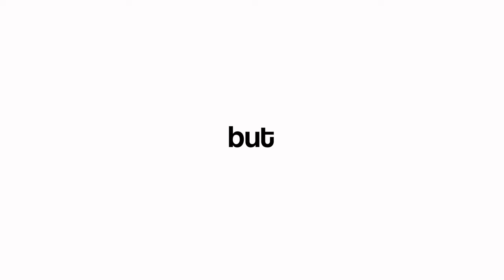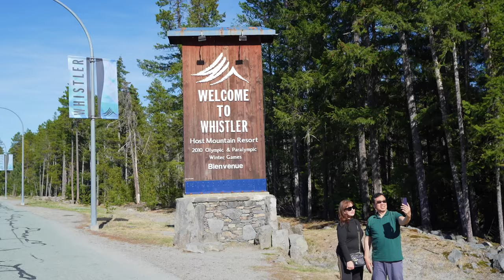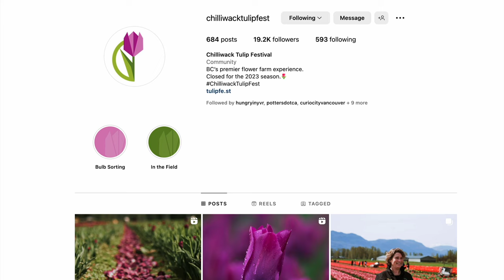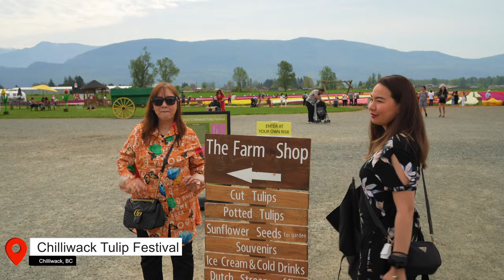Escape Vancouver! Best Places to Visit near Vancouver Canada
Where can you go if you needed a break from the hustle and bustle of the city of Vancouver? Join us as we uncover the best places to visit near Vancouver, Canada in this captivating travel vlog. From the stunning landscapes of Kraus Berry Farms and the vibrant displays at the Chilliwack Tulip Festival, to the rejuvenating hot springs of Harrison Hot Springs and the peaceful retreat of Bowen Island, this travel vlog serves as your ultimate guide to exploring Vancouver and its surrounding areas.

Immerse yourself in the delightful agricultural experience and savor mouthwatering berries at Kraus Berry Farms. Experience the enchantment of the vivid colors and mesmerizing floral displays at the Chilliwack Tulip Festival. Indulge in relaxation and rejuvenation at the soothing hot springs of Harrison Hot Springs. And venture to Bowen Island, where tranquil landscapes and charming shops await your exploration.

Whether you're planning a trip to Vancouver or seeking inspiration for your British Columbia adventure, this travel vlog is your go-to resource. Get ready to escape Vancouver and embark on an extraordinary journey through these remarkable destinations. Happy travels!

Timestamps:
0:00 Need a break from Vancouver?
0:34 Breakfast at Kraus Berry Farms
1:33 Best Blueberry Waffles!
2:21 We're late for the event
3:09 Chilliwack Tulip Festival
3:35 Biggest Tulip Festival in British Columbia
4:05 Recalling the first time we visited Chilliwack Tulip Festival
4:43 Exploring the Tulip Field
5:08 How our lifestyle has changed
6:47 First Impressions on the Chilliwack Tulip Festival
7:32 Harrison Hot Springs
9:18 Boarding a BC Ferry for Bowen Island
10:00 Best place to find wildlife - Cape Roger Curtis
12:55 Final thoughts on the Best Places to visit near Vancouver Canada